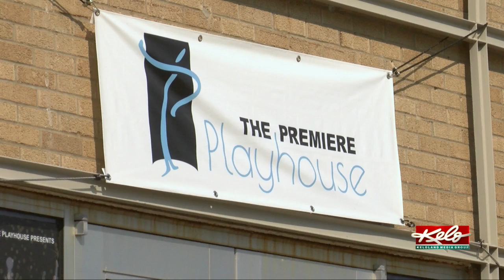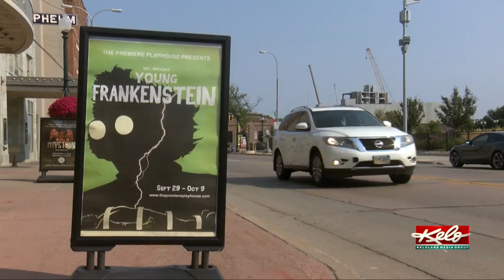The arts on display in downtown Sioux Falls